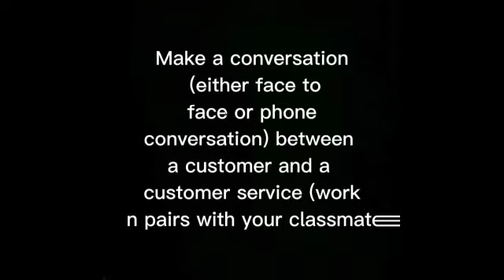Conversation Responding and Handling Customer Complaints by Telephone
Conversation between Customer and Customer Service about (Responding and Handling Customer Complaints) by Telephone

Name : Ratu Indriyanti Yuandi Yachya
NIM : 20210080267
Class : MN21 I

Name : Kania Kurniastutik
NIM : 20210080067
Class : MN21 I

lecturer : Chitrash Bisht, D.IE.Ed., B.I.Tech., M.Hist